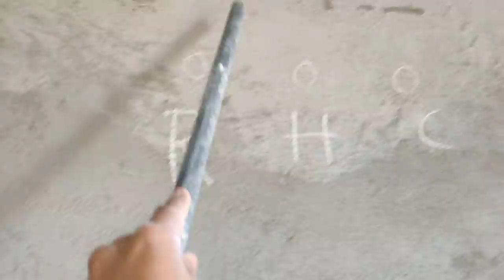Diverter Fitting And Hot Water Return Line Information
Hot water return line pipe line system in your house
Hot water return line kay hai
Hot water return line kayse kare
Hot water return line diverter m kayse fitting kare
Hot water return line kaha kaha dena chaiye
Hot water return pipe line kayse lana chaiye

best single lever  Diverter link

Grohe Rapido E Universal Single-Lever Mixer for Concealed Installation (Blue and Silver)